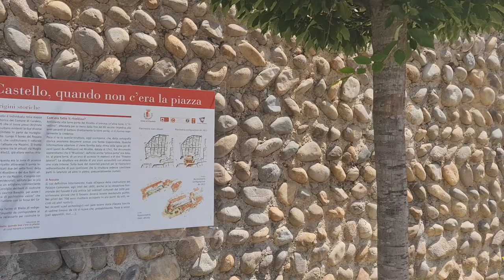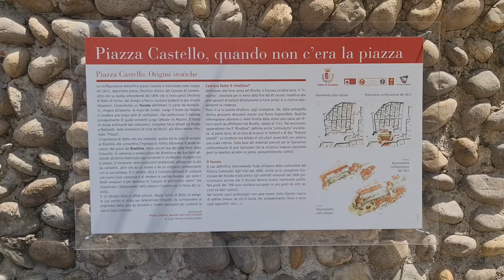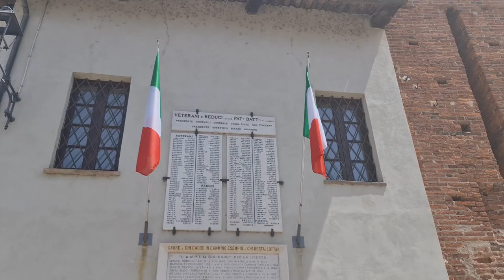2022 06 04 ore 12 49 37 Candelo 1 (Ricetto Medievale - Borgo in fiore fra i più belli d'Italia)